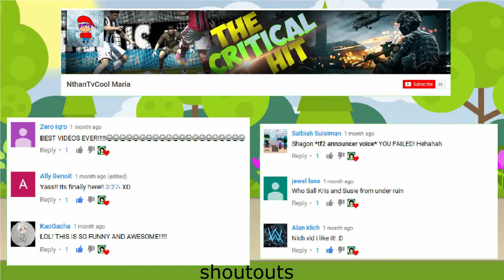NEW LOOK! + THX for 600 SUBS!